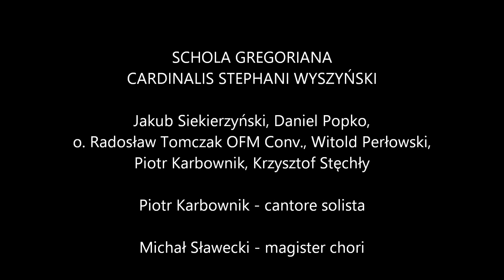Resp. Ingrediente Domino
Hebdomada Sancta - Dominica in palmis de Passione Domini
Commemoratio ingressus Domini in Ierusalem

SCHOLA GREGORIANA CARDINALIS STEPHANI WYSZYŃSKI
Jakub Siekierzyński, Daniel Popko, o. Radosław Tomczak OFM Conv., Witold Perłowski, Piotr Karbowsnik, Krzysztof Stęchły
Piotr Karbownik - cantore solista
Michał Sławecki - magister chori
Bydgoszcz, 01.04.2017, Kościół pw. św. Jadwigi Królowej